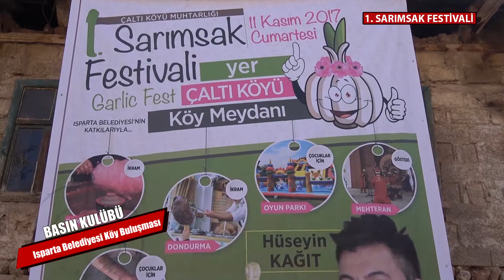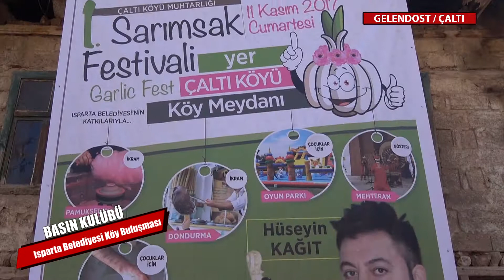BASIN KULÜBÜ KÖY BULUŞMALARI ÇALTI